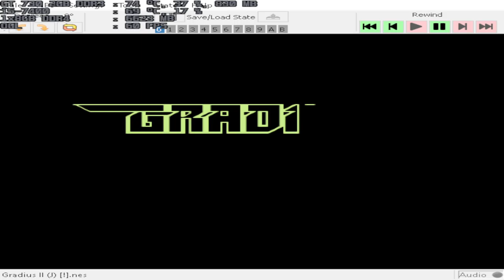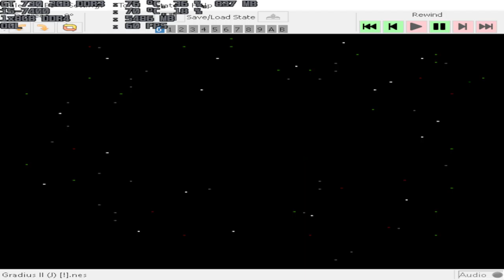punes 0.109 gradius ii